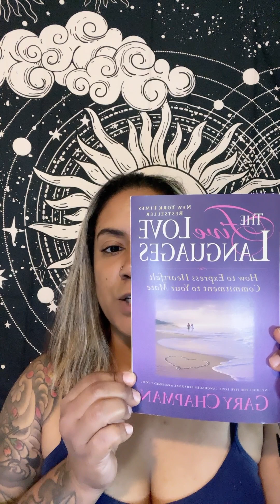Did You Know Love Has a Language?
How we receive love may look totally different from how someone else does. Dr. Gary Chapman's books are instrumental in understanding how we see, give, and receive love. If you haven't yet figured out your love language, consider picking up one of his books.